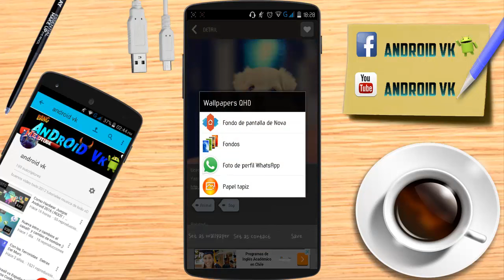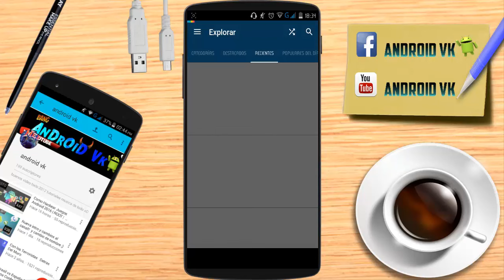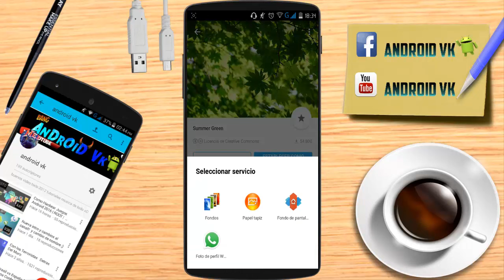Mejores Aplicaciones para Fondos de Pantalla Gratis!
los mejores fondos de pantalla

muy buuueeenas a todos gente el dia de hoy les traigo 3 aplicaciones para poder tener un fondo de pantalla muy bonito y elegante espero que les guste el video nos vemos en otra ocasion :)